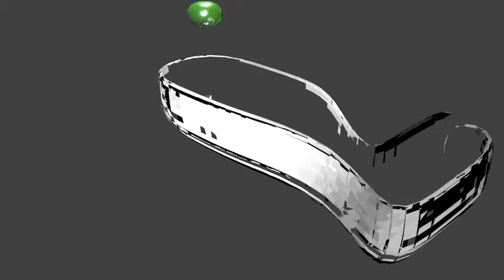Filling an asid pool (A blender short)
fillin up the bath tub
no sound